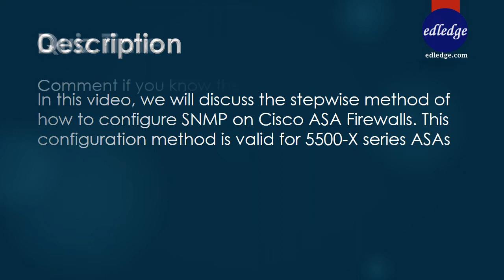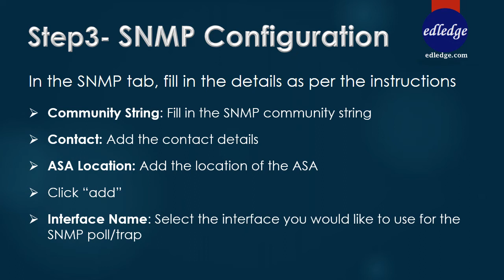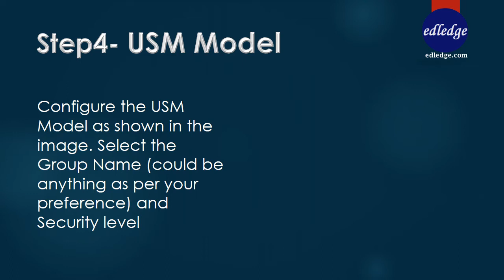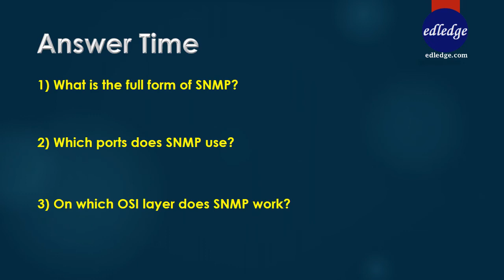How to Configure SNMP on Cisco ASA 5500-X Firewalls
In this video, we will discuss the stepwise method of how to configure SNMP on Cisco ASA Firewalls.

How to Configure SNMP on Cisco ASA 5500-X Firewalls_EV00114

Other videos on Cisco ASA